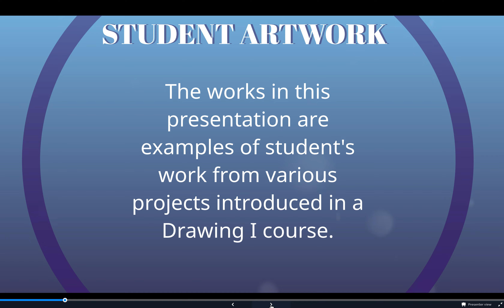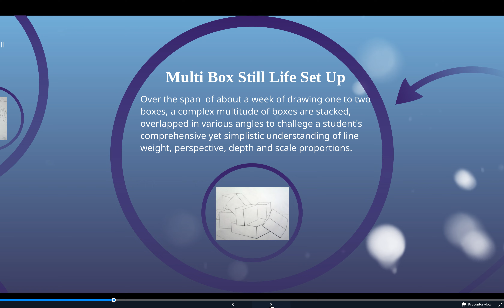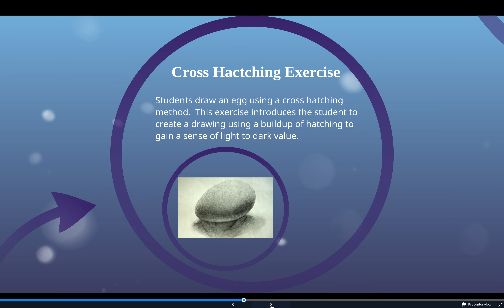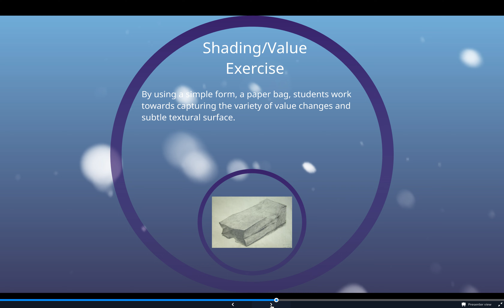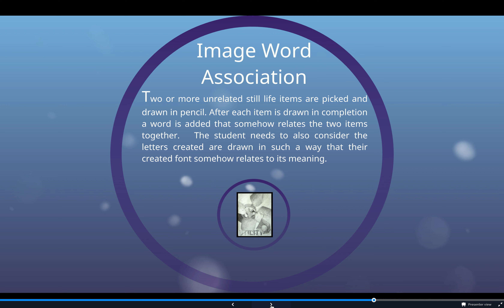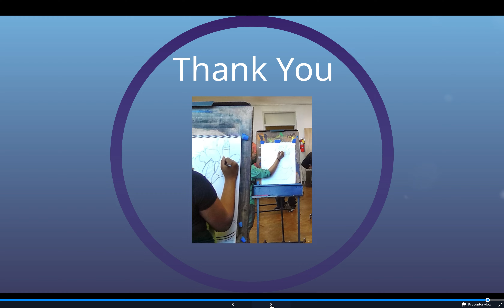Teaching Portfolio Jason Sweet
In this presentation you will find my teaching philosophy and examples of student work from a Drawing I course.  When necessary, please pause the video.